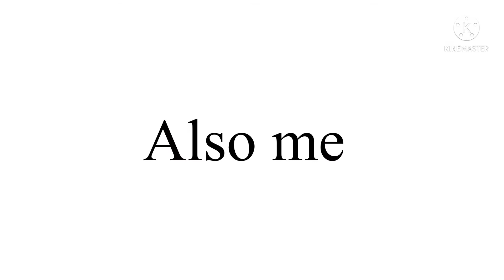Me bieng soft and hard bts stan//bts kpop//😌✨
I touch titanhoood photo